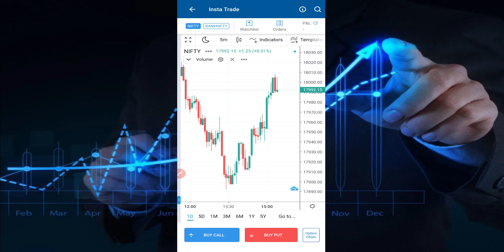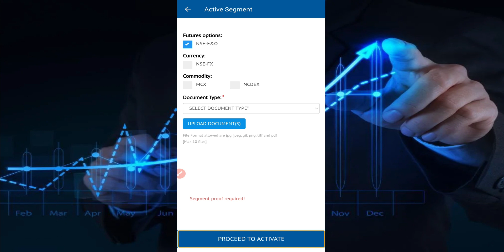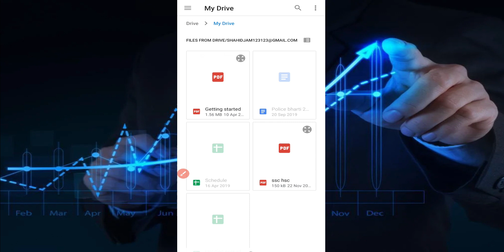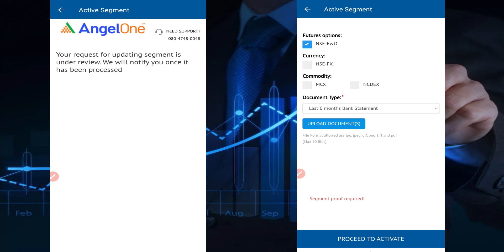How to Activate Segment in AngelOne| How to activate f&o | Segment not Active in angel One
How to Activate Segment in Angel Broking | How to activate f&o | Segment not Active in angel One

एंजेल ब्रोकिंग में आप्शन ट्रेडिंग कैसे एक्टिवेट करे | How to Activate Segment in Angel Broking | How to activate f&o | Segment not Active in angel One

Queries Solve-
How to activate f&o in angel broking
Segment not Active Problem in angel broking
Segment Problem
how to activate future and options in angel broking